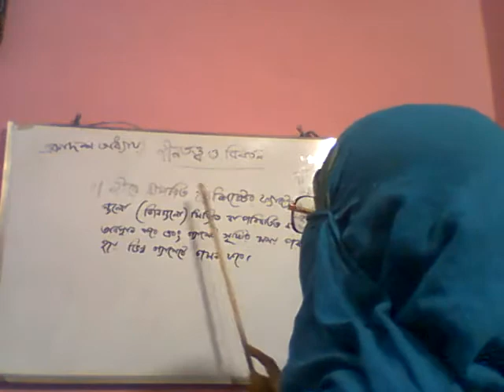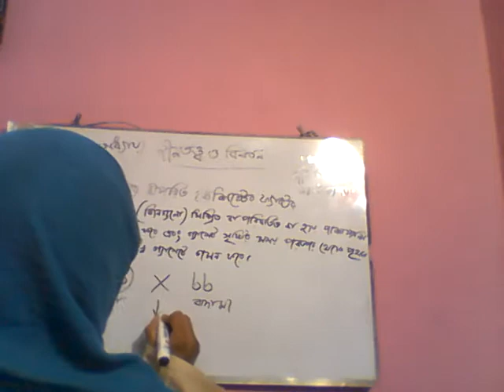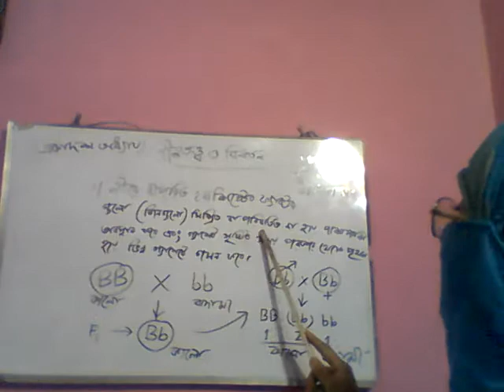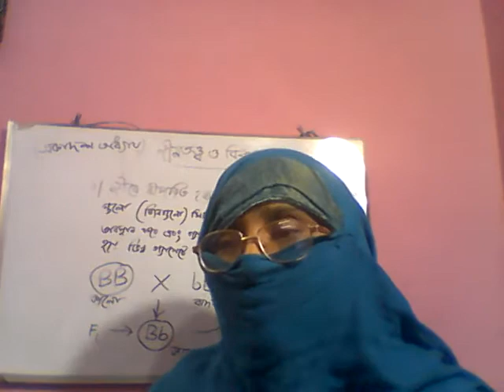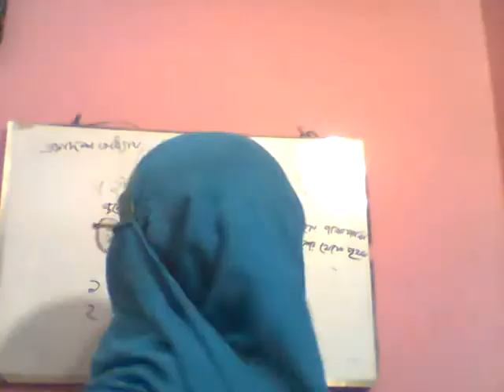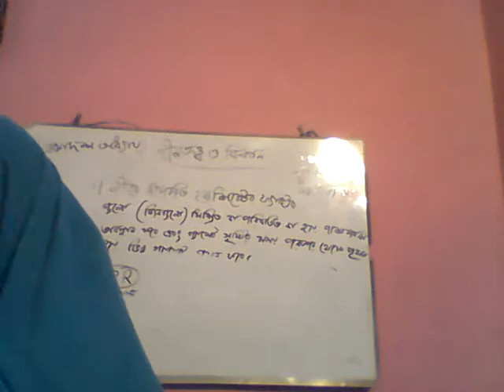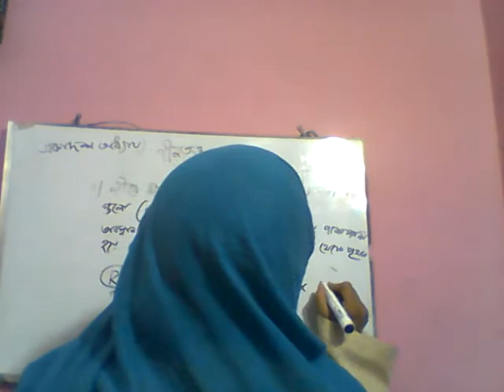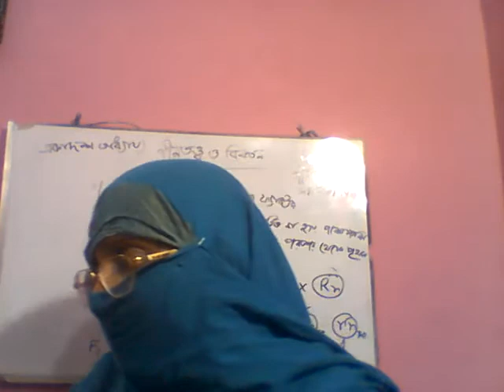জীব বিজ্ঞান ২য় পত্র, একাদশ অধ্যায় (জীনতত্ত্ব ও বিবর্তন)